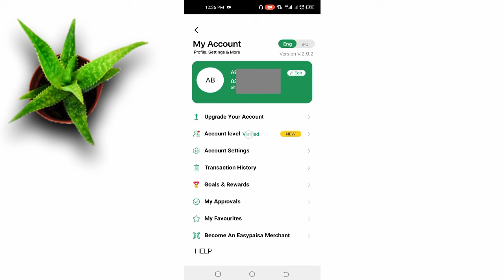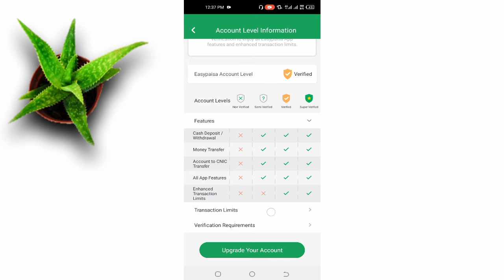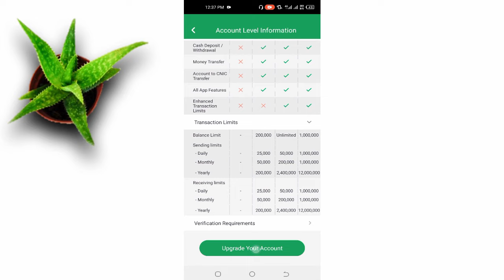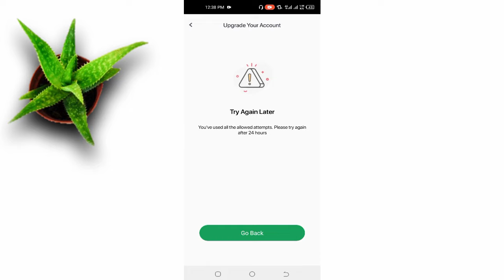How to Upgrade Easypaisa Account Limit to 1 Million | Easypaisa Super Verified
You can now upgrade your account level and enjoy all easypaisa features with an enhanced monthly transaction limit of Rs 1000000. Easypaisa will convert your account into super verified account.